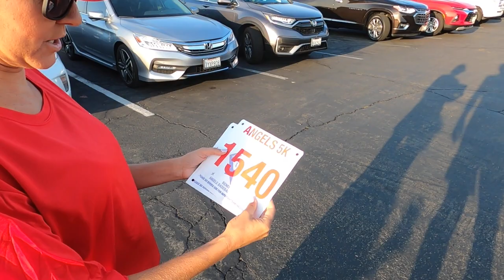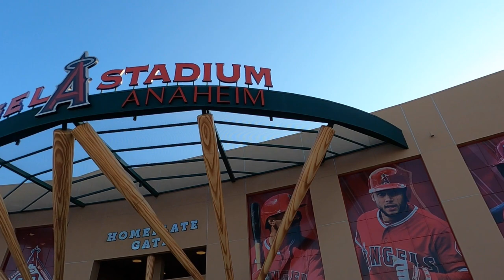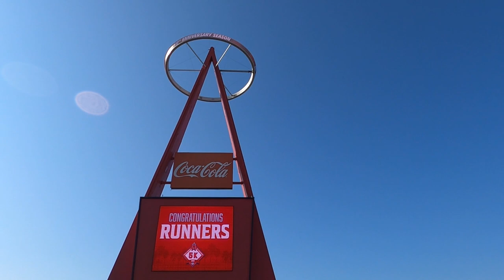2021 Angels Stadium 5k Run. Over 2600 Runners. Here's How It Went Down. Anaheim CA August 14th.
2021 Angels 5K Presented by Lexus
Angel fans returned to the ballpark for the 11th annual Angels 5K, presented by Lexus. Over 2600 runners circled the Big A and ran throughout the stadium, including on the warning track! The sounds from local bands brightened up the warm summer morning as racers completed the course. Proceeds from the event benefit the Angels Baseball Foundation and the continued community-focused initiatives of your Angels.